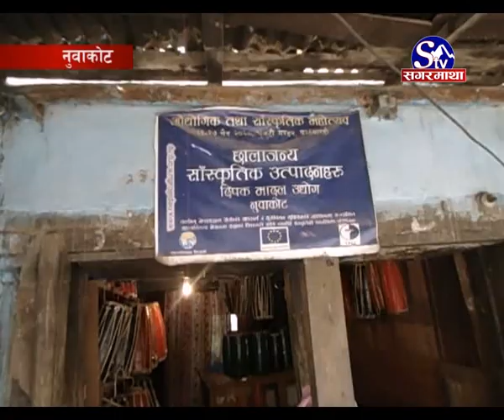Nuwakot ma Madal ko bikri ma girawot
नुवाकोटमा परम्परागत लोक बाजा मादलको बिक्रिमा गिरावट